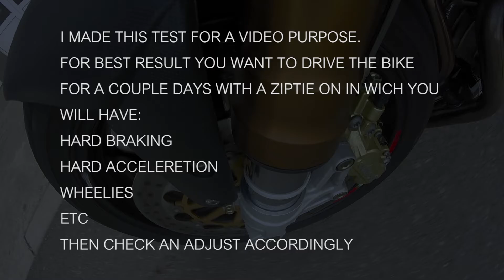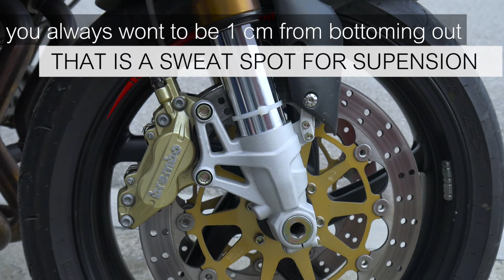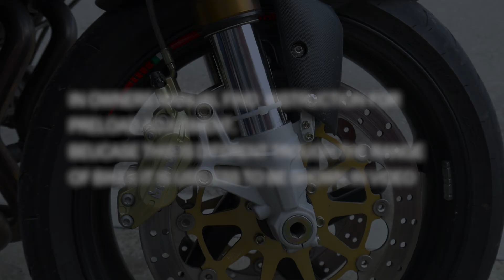Motorcycle Suspension HACK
Video: Motorcycle Suspension HACK

This is a hack for adjusting preload or a sag on a bike.

Preload is most important adjusment for your bike suspension ,with a preload you are adjusting bike for your certain weight.
It is like you trying the best fit for your shoes,you want a best fit to feel comfortable.

All bike have a range on suspension in wich work best and that is usually 1cm from bottoming out.

It dont matter is your bike is brand new or used 20000 miles,you must do this if you want maximum performance from your suspenson.

When you adjusting your preload , you need to drive your bike for couple days with a zipties , and drive it like always if you are agresive rider be agresive ,if you are smoth and calm be smoth.

If your supsension is to hard/soft :
always adjust 1 turn on yours adjuster then reset ziptie and test.
Preload is a first step to adjusting suspension and it most important.
If you get this right all other set up (compresion damping and rebound ) is easy.
Damping and rebound we will cover in next video.

This is not the best way to set preload but is the fastest and most simple.

So dont be afraid and try it you will have brand new bike again this is crucial if you want to get maximum performance of your bike.
It does not matter if you have 3000 dolars ohlins suspension if it not set right.

This is a small hack that it makes a world of diference to your bike and your riding .

Cheers .